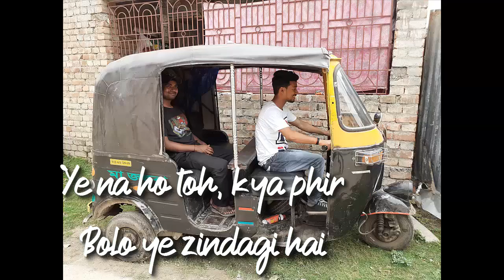Yaaro Dosti (Lyrics): K.K. | Leslie Lewis | Mehboob Alam Kotwal | Pal | Taposh Halder Official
the lyrics of 'Yaaro Dosti Badi hi Hasin Hai' song from hindi movie 'Pal (K.K.)'

Originally Credit To:
Song: Yaaro Dosti Badi hi Hasin Hai
Movie: Pal (K.K.)
Singer(s): KK
Lyricist(s): Mehboob Alam Kotwal
Video Edited By : Taposh Halder

Lyrics:-

Yaaro dosti badi hi hasin hai
 Ye na ho to kya phir bolo ye zindagi hai

 Koi to ho razdar
 Begaraj tera ho yaar

 Yaaro mohabbat hi to bandagi hai

 Koi to dilbar ho yaar
 Jisko tujhse ho pyar

 Teri har ke burai pe dante woh dost
 Gam ki ho dhoop to saya bane tera woh dost

 Nache bhi woh teri khushi mai
 Ari yaaro dosti badi hi haseen hai

 Tan mann kar tujhpe fida mehbub woh
 Palko pe jo rakhe tujhe mehbub woh
 Jiski vafa tere liye ho

 Are yaaro mohabbat hi to bandagi hai
 Ye na ho to kya phir bolo ye zindgi hai

* This video is purely fan-made, created by (Taposh Halder Official) ??

***END***